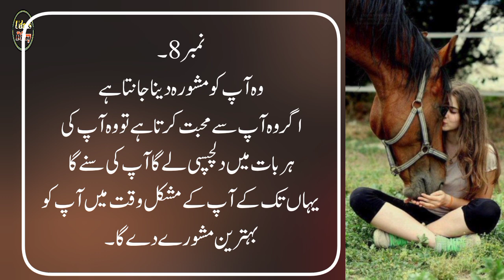Mard k 8 kam jis sy wo mohabbat krta ha || best quotes || udaas diary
New quotes in urdu || best quotes ||mohabbat quotes || udaas diary

hindi quotes,
best hindi quotes,
relationship quotes,

 Artist Voice & Editors : Maha Shah